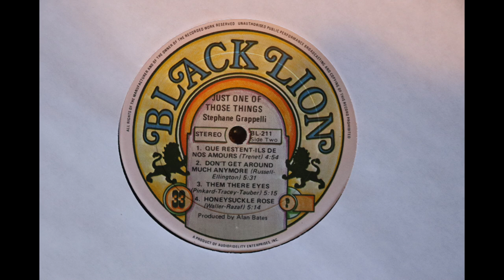Stephane Grappelli - Just One Of Those Things (1973) [Complete LP]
This is a recording of a Stephane Grappelli performance at the Montreaux Jazz Festival on 4 July 1973.

It was released on the Black Lion label, catalogue number BL-211, but has been deleted an unavailable for many years. Black Lion is no longer in business.

Audio here taken from a 1970's US pressing of the original Black Lion vinyl LP which I found recently in a local second hand record store..

1. Just One Of Those Things                                                          0:00
2. Misty                                                                                               6:35
3. More                                                                                             11:56
4. Que Restent-Ils De Nos Amours                                              20:43
5. Don't Get Around Much Anymore                                            25:39
6. Them There Eyes                                                                        31:07
7. Honeysuckle Rose                                                                     36:19

Credits:

Stephane Grappelli - violin
Marc Hemmeler - piano
Jack Sewing - bass
Daniel Humair - drums

Produced by Alan Bates